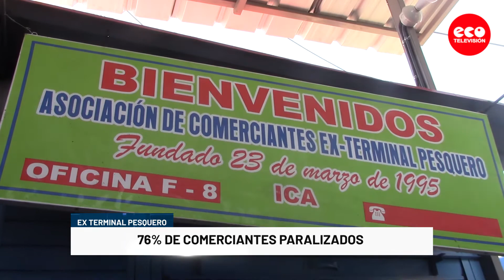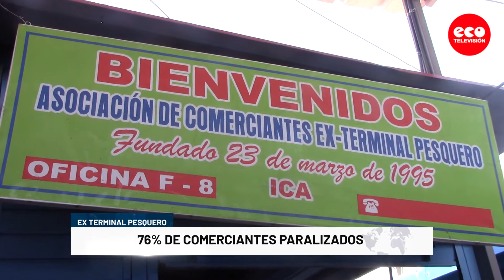ICA: 76 % DE COMERCIANTES PARALIZADOS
El ex terminal pesquero se ha convertido en el segundo centro de abasto a nivel regional en obtener todos los permisos para poder funcionar, hasta la fecha el 76% de los comerciantes estuvieron paralizados.

Recuerda: lávatelasmanos usamascarilla y mantén la distanciasocial. ¡ganémosle la batalla al covid-19!